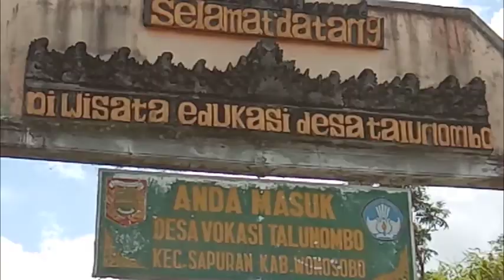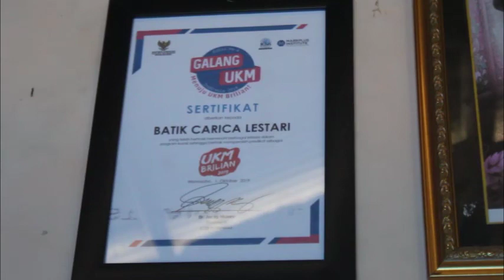Batik Asli Wonosobo (Berbincang Bersama Batik Carica Lestari)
Ayo dukung produk produk asli dari Wonosobo, Langsung saja datang ke pusatnya di Desa Talunombo ,Sapuran,Wonosobo